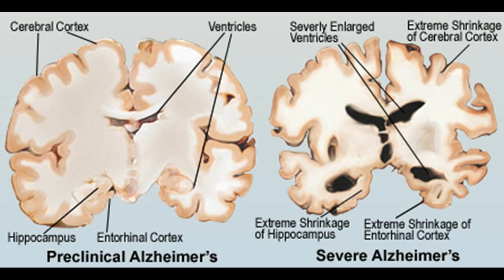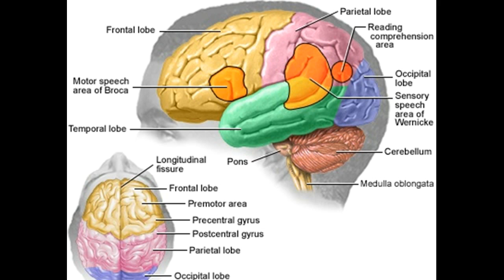Природные и домашние средства для лечения болезни Альцгеймера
Это видео  Природные и домашние средства для лечения болезни Альцгеймера-This video has  Natural and Home Remedies for Alzheimer's Disease